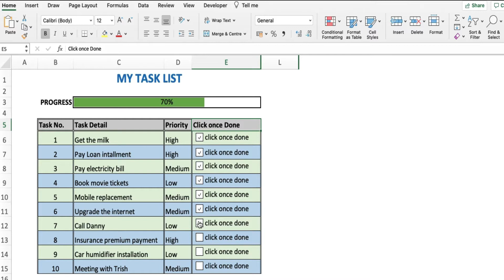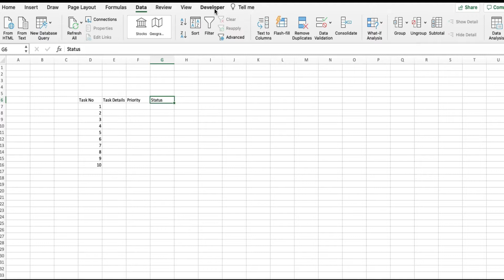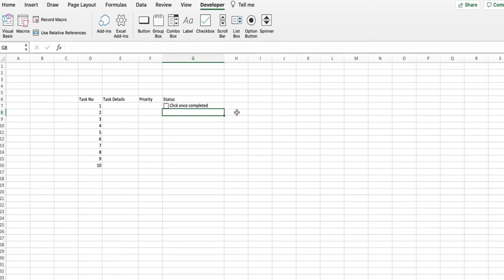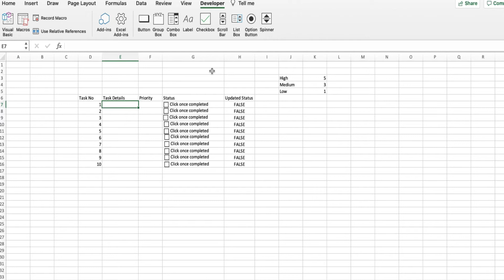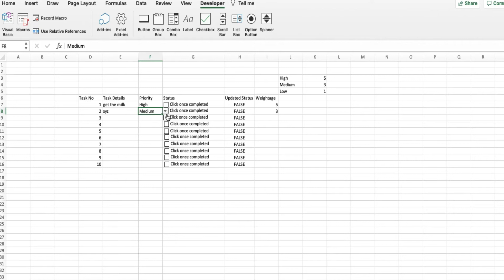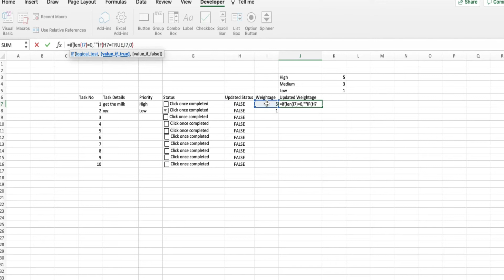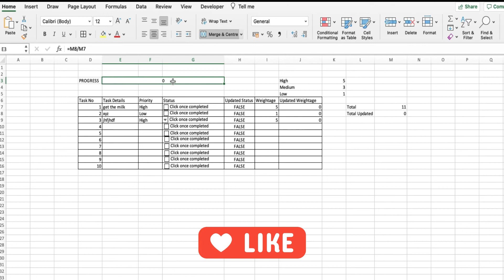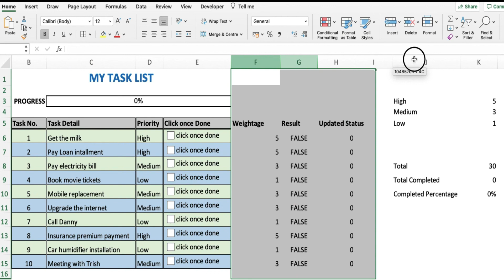Unlock Super Productivity: Design Your Own Excel Task Tracker in 17.4 Minutes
Step by step video to create a simple task tracker.

Create a personal Excel Task Tracker in 20 mins | Download sample task tracker

Chapters of the video:
00:00 Introduction
00:30 Tracker elements
01:13 Status checkbox
02:24 Capturing checkbox click
03:23 Weightage for priority
03:59 Lookup of weightage and task
05:45 Capturing checkbox weightage
06:56 Overall tasks completed
07:21 Creating the progress bar

'Excel Is Simple' is an effort to make Excel & Google-Spreadsheets usage simple and teach the toughest concepts in the simplest ways possible. Here you will find Excel tips and tricks, Excel Task trackers, Excel Dashboards and different Excel keyboard shortcuts. We also cover various Excel formulas and functions and explain the real-life useability of each one of them. If you don't find a relevant video for you, drop a comment on any particular video and we will try our best to make a new video to answer your query.